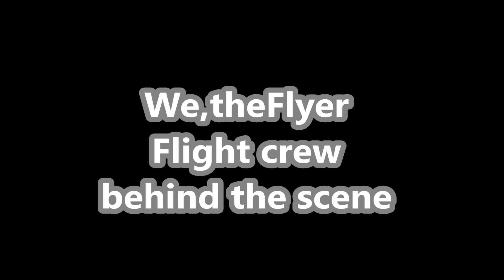Spartan Race 2015 (Singapore)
Aerial videos of Singapore Spartan Race 2015 by WetheFlyers.